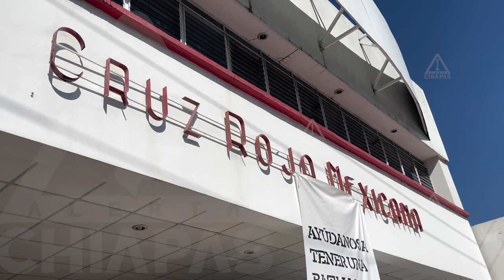Víveres en la Cruz Roja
Tan solo la Cruz Roja se atienden aproximadamente 38 migrantes que resultaron lesionados en el accidente del tramo carretero Chiapa de Corzo a Tuxtla Gutiérrez; muchas personas se han sumado apoyando con distintos suministros desde agua embotellada, electrolitos, jugos, víveres y material de curación para los migrantes.